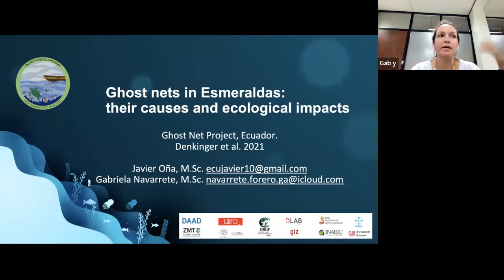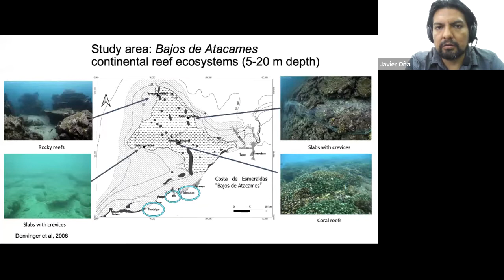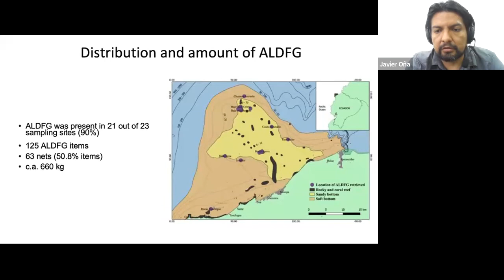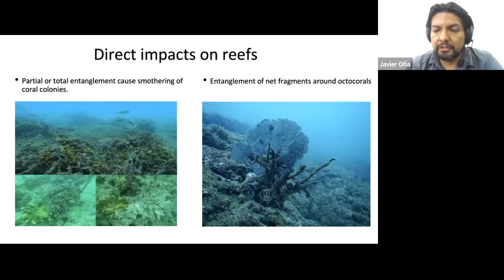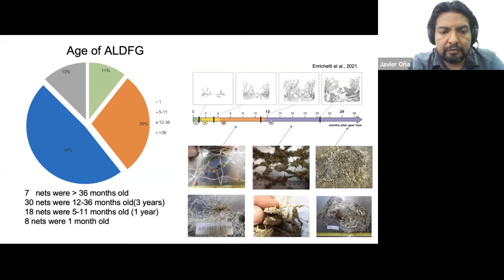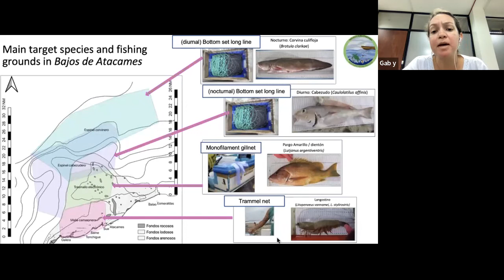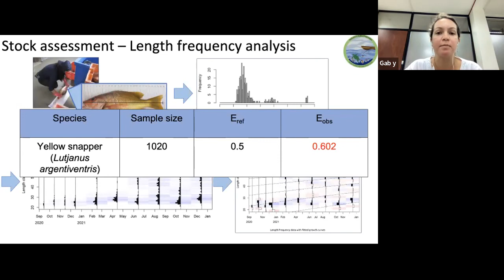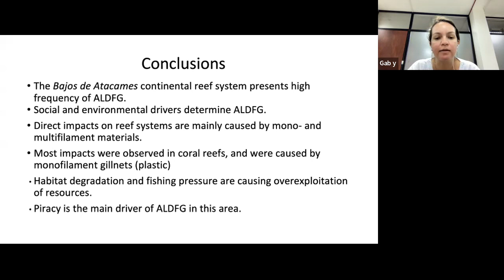Ghost nets in Esmeraldas: their. causes and ecological impacts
Javier Oña and Gabriela Navarrete present to the PPSS network their work on ghost nets in the Esmeraldas, the causes of them and the ecological impacts.